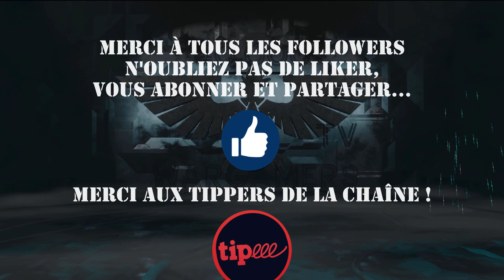Rapport de Bataille WH40k v9 Final Croisade Argovon - Argolish en Flammes - Sista vs Nécron.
Rapport de Bataille WH40k v9 Final de la Croisade Argovon -
Argolish en Flammes -  Sœurs de Bataille vs Nécrons.
Vidéo numéro #9
4nd Rapport de Bataille : "L'Apocalypse de Foronika" + Fluff

* 65 pts de puissance.

Devenez tippers de la chaîne et bénéficiez des avantages réservés à nos soutiens: jusqu'à  -20%  sur les références GW chez Clic29 Hobby.
40000 Wargamers La Chaîne de Tous les Wargamers.

Listes:

PLAYER : Argon

DETACHMENT : Bataillon
HQ1 : [Warlord] Chanoinesse(50), Epée énergétique(5), Pistolet à plasma(5), Bâton de négation(10), Bolter condemnor(10), Pistolet bolter, Ordre du Coeur valeureux, Surplis de Fer de Sainte Istaela, Fanal de la Foi [80]
HQ2 : Taddeus The Purifier(55), Masse énergétique(5) [60]
Troup1 : 5  Soeurs de Bataille(55), Chérubin à Encensoir(5), Simulacrum Imperialis(5), Ordre du Coeur valeureux, Sister Superior(0) [65]
Troup2 : 5  Soeurs de Bataille(55), Chérubin à Encensoir(5), Simulacrum Imperialis(5), Ordre du Coeur valeureux, Sister Superior(0) [65]
Troup3 : 5  Soeurs de Bataille(55), Chérubin à Encensoir(5), Simulacrum Imperialis(5), Ordre du Coeur valeureux, Sister Superior(0),  Epée tronçonneuse [65]
Elite1 : Pious Vorne(30) [30]
Elite2 : Imagifère(50), Ordre du Coeur valeureux, Livre de Saint Lucius, Croyance Immuable [50]
Elite3 : Repentia Supérieure(40), Pistolet bolter, Ordre du Coeur valeureux, Coffret de Pénitence, Sermon Exaltant [40]
Elite4 : 9 Soeurs Repentia(56 + 5*14), Ordre du Coeur valeureux [126]
FA1 : 6 Escouade Dominion(60 + 1*12), Chérubin à Encensoir(5), 4 Fuseur(40), Ordre du Coeur valeureux, Dominion Superior(0),  Combiflammes du Ministorum(10), Epée énergétique(5) [132]
HS1 : 5 Escouade Retributor(60), 2 Bolter lourd(20), 2 Chérubin de l'Armorium(10), 2 Multi-fuseur(40), Ordre du Coeur valeureux, Retributor Superior(0),  Combiflammes du Ministorum(10), Epée tronçonneuse [140]
HS2 : Exorcist(150), Lance-missiles Exorcist(30), Missile traqueur(5), Ordre du Coeur valeureux [185]
Transport1 : Immolator(120), Lance-flammes Immolation(10), Missile traqueur(5), Ordre du Coeur valeureux [135]
Transport2 : Immolator(120), Lance-flammes Immolation(10), Missile traqueur(5), Ordre du Coeur valeureux [135]
Total detachment : 1308

ARMY TOTAL [1308]

PLAYER : Wolkern721

DETACHMENT : Bataillon (Szarekhan)

HQ1 : [Warlord] Tétrarque(95), Arbalète à tachyons(5), Szarekhan, La Volonté du Triarcat [100]
HQ2 : Plasmancien(70), Orbe quantique(20), Szarekhan, Le Voile des Ténèbres [90]
Troup1 : 20 Guerriers Nécrons(130 + 10*13), Szarekhan [260]
Troup2 : 5 Immortels(85), Szarekhan [85]
Troup3 : 5 Immortels(85), Szarekhan [85]
Elite1 : 3 Destroyers Skorpekh(105), Szarekhan [105]
Elite2 : 5 Factionnaires(140), 5 Epée d'hyperphase, 5 Bouclier à dispersion, Szarekhan [140]
Elite3 : Réanimateur Canoptek(80), Szarekhan [80]
Elite4 : 5 Traqueurs(90), Szarekhan [90]
FA1 : 6 Nuées de Scarabées Canoptek(45 + 3*15), Szarekhan [90]
Flyer1 : Faucheur(200), Szarekhan [200]
Total detachment : 1325

ARMY TOTAL [1325]

Partenaires :
Crankwargame:

-10% (-15% pour les tippers)
code: 40KW10

Title: Astra Militarum Theme
Album: Warhammer 40,000: Gladius - Relics of War
Artist: Dan Bewick
Title: I Do Not Serve
Album: Total War: Warhammer II - Rise of the Tomb Kings
Artist: Richard Beddow, Ian Livingstone, Richard Wells, Simon Ravn, Tilman Sillescu, Tim Wynn
Title: Pit Of Maledictus
Album: Warhammer 40,000: Dawn of War II - Retribution
Artist: Doyle W. Donehoo